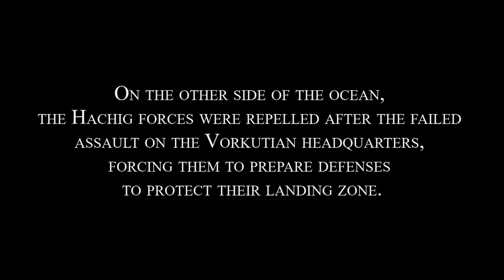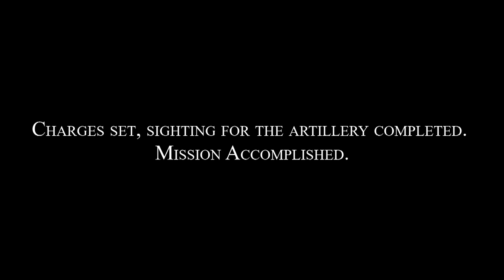Terran Wars - Spec Ops (Call To Arms) EP5 S2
Some Nations have prepared special mission in order to move foward in this conflict.